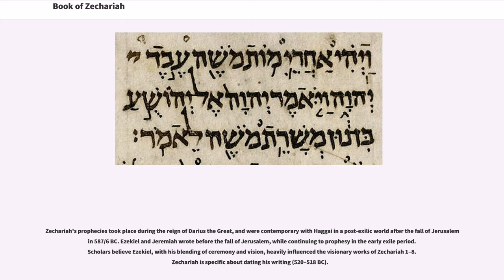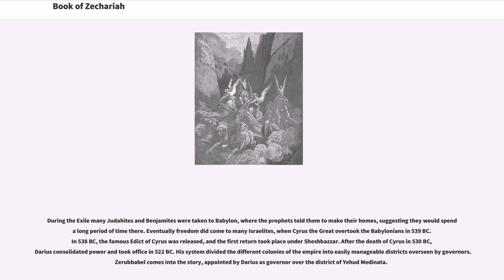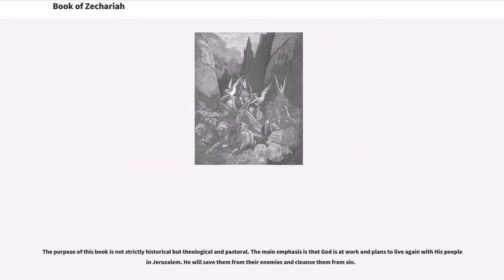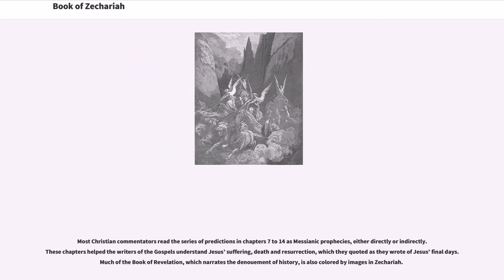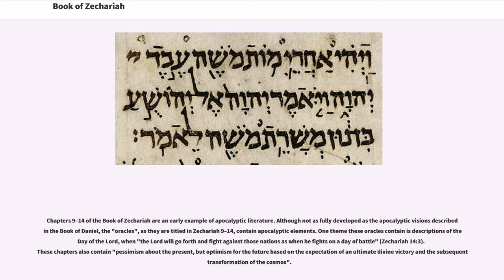Book of Zechariah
6th-century_BC_books
5th-century_BC_books

The Book of Zechariah, attributed to the Hebrew prophet Zechariah, is included in the Twelve Minor Prophets in the Hebrew Bible.

Zechariah's prophecies took place during the reign of Darius the Great, and were contemporary with Haggai in a post-exilic world after the fall of Jerusalem in 587/6 BC. Ezekiel and Jeremiah wrote before the fall of Jerusalem, while continuing to prophesy in the early exile period. Scholars believe Ezekiel, with his blending of ceremony and vision, heavily influenced the visionary works of Zechariah 1–8. Zechariah is specific about dating his writing (520–518 BC).

During the Exile many Judahites and Benjamites were taken to Babylon, where the prophets told them to make their homes, suggesting they would spend a long period of time there. Eventually freedom did come to many Israelites, when Cyrus the Great overtook the Babylonians in 539 BC. In 538 BC, the famous Edict of Cyrus was released, and the first return took place under Sheshbazzar. After the death of Cyrus in 530 BC, Darius consolidated power and took office in 522 BC. His system divided the different colonies of the empire into easily manageable districts overseen by governors. Zerubbabel comes into the story, appointed by Darius as governor over the district of Yehud Medinata.

Under the reign of Darius, Zechariah also emerged, centering on the rebuilding of the Temple. Unlike the Babylonians, the Persian Empire went to great lengths to keep “cordial relations” between vassal and lord. The rebuilding of the Temple was encouraged by the leaders of the empire in hopes that it would strengthen the authorities in local contexts. This policy was good politics on the part of the Persians, and the Jews viewed it as a blessing from God.

The name "Zechariah" means "God remembered." Not much is ...